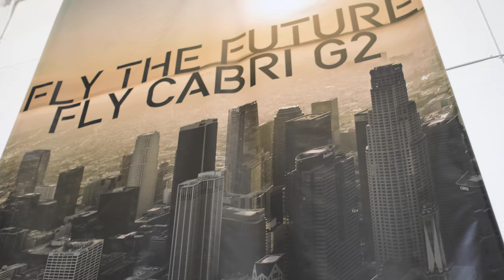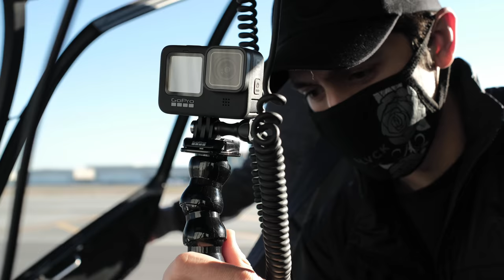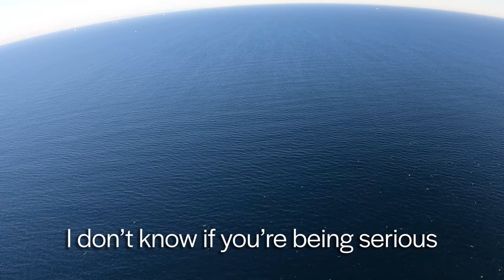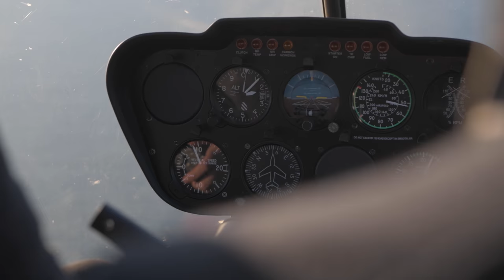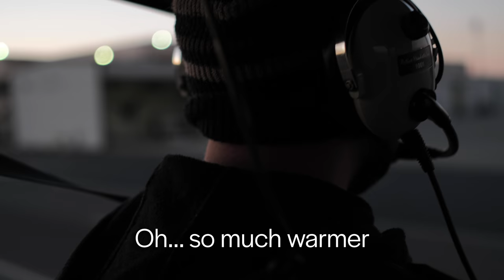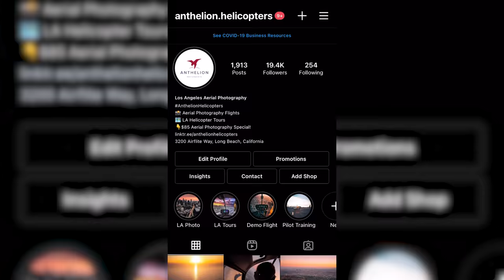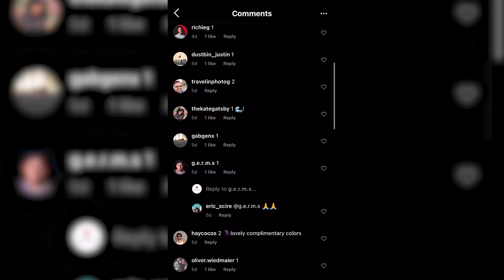EPIC Aerial Photography BATTLE | Catalina Island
We hosted an Aerial Photography Battle featuring Eric Scire (@eric_scire) and Ivan (@ai.visuals) over Catalina Island! Watch as these two frenemies try to outdo the other in this exciting video going head to head in a contest of photography. Who's photo did you think do the best? Where should we go next?

Also, these are some other cool helicopter photography videos by friends of ours:

Anthelion Helicopters is a premier aerial photography, helicopter flight training school, and Los Angeles helicopter tour company located in the heart of Long Beach, CA.

We offer the following services:

* Aerial photography
* Aerial Photography Workshops
* Real Estate Photography
* Aerial Surveillance
* Helicopter tours of Long Beach, Los Angeles, Catalina Islands, and more.

Additionally, we offer helicopter flight training and add-on training in the following categories:

* Private Pilots License PPL(H)
* Instrument Rating IR(H)
* Commercial Pilots Licence CPL(H)
* Certified Flight Instructor CFI(H)
* Certified Flight Instructor Instrument CFII(H)
* Airline Transport Pilot ATPL(H).